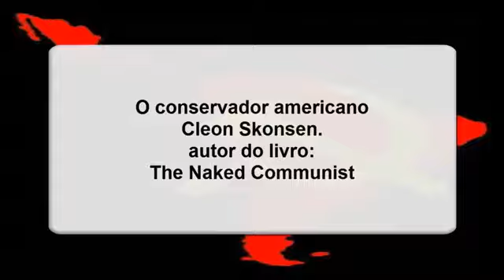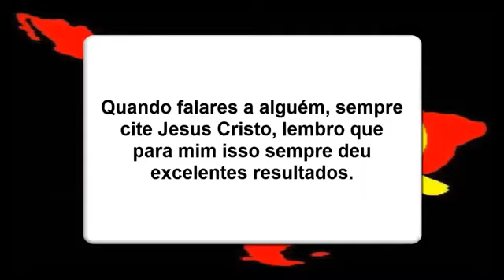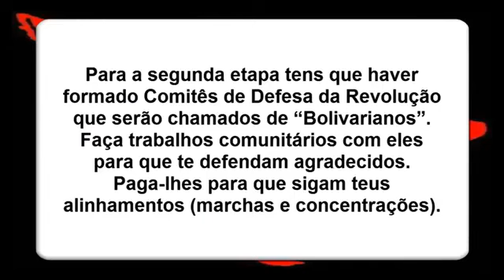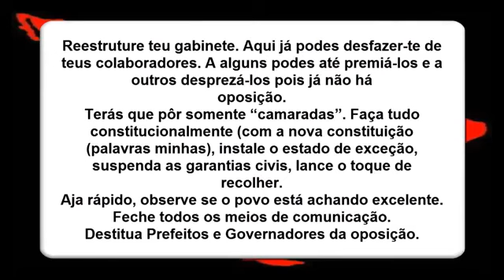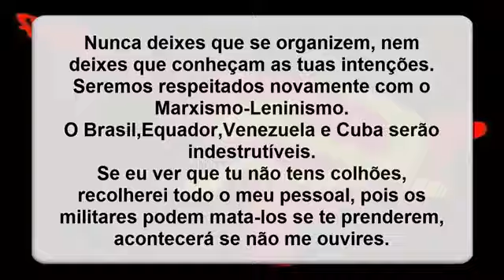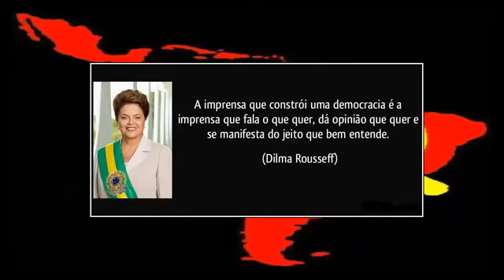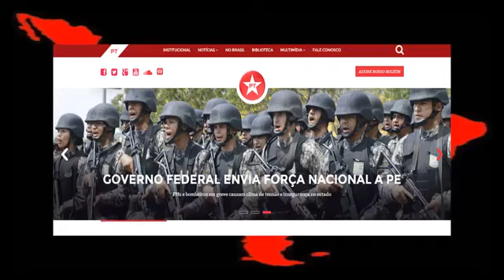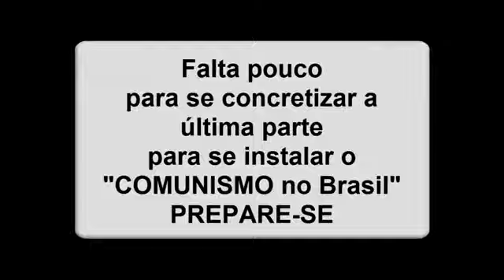Querem destruir o Brasil